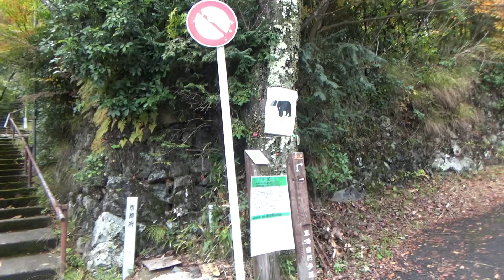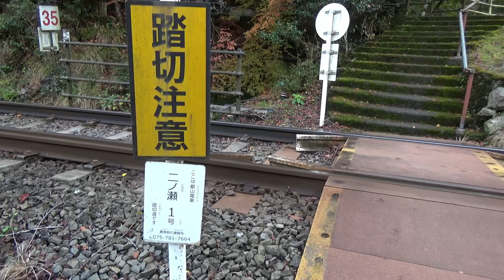叡山電鉄 鞍馬線（2023.11.17)【二ノ瀬１号踏切（二ノ瀬駅－貴船口駅間）列車通過風景】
●叡山電鉄 鞍馬線（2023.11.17)【もみじのトンネル 前面・後方展望（市原駅⇔二ノ瀬駅）】動画はこちら↓

●叡山電鉄 鞍馬線（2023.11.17)【二ノ瀬橋梁（市原駅－二ノ瀬駅間）列車通過風景】動画はこちら↓

●叡山電鉄 鞍馬線（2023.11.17)【鞍馬川橋梁（貴船口駅ー鞍馬駅間）列車通過風景】動画はこちら↓

●叡山電鉄【元田中１号踏切 列車通過風景（元田中駅－一乗寺駅間）】動画はこちら↓